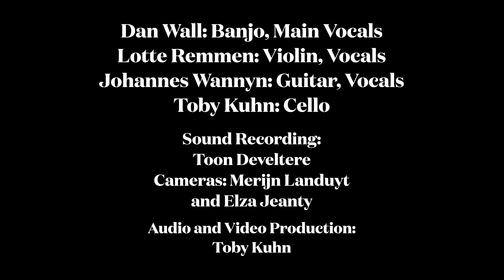The Alley Sessions (live) - Sitting on Top of The World & Plevensko Horo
Here's our live version of the song 'Sitting on Top of the World', in a medley with the Bulgarian 'Plevensko Horo' (composition by Todor Kirov).
Dan Wall - Lead Voice & Banjo
Lotte Remmen - Voice & Violin
Johannes Wannyn - Voice & Guitar
Toby Kuhn - Cello

Video recorded in Sint-Amandsberg by Merijn Landuyt and Elza Jeanty
Sound recorded live by Toon Develtere
Video & Sound editing and mixing by Toby Kuhn